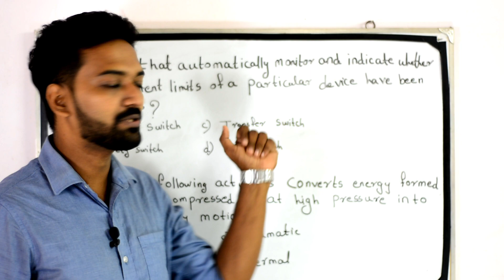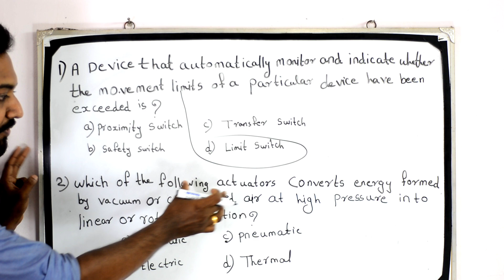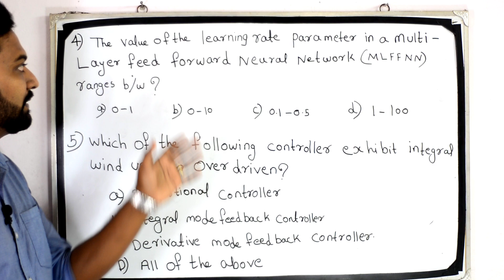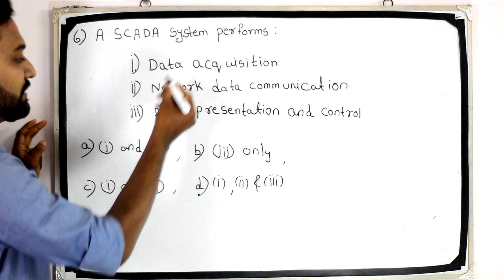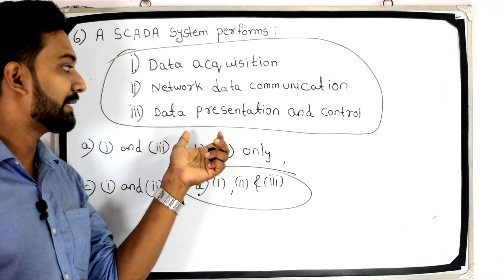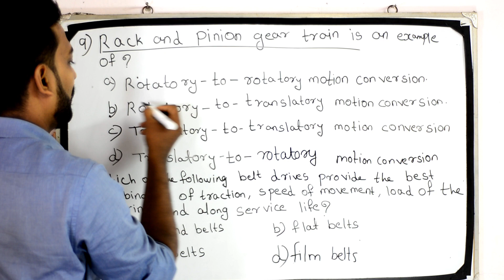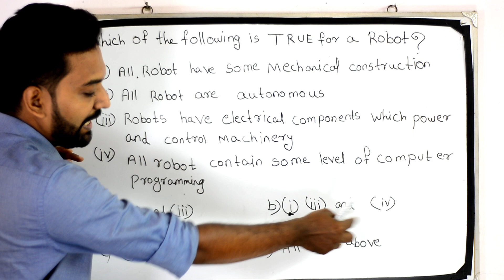Kerala PSC Previous Question Paper Lecturer in Polytechnic Electronics and Instrumentation - Part 8